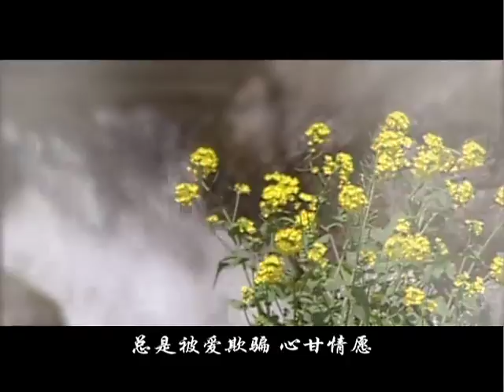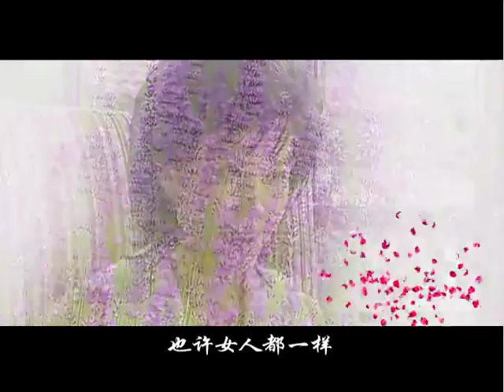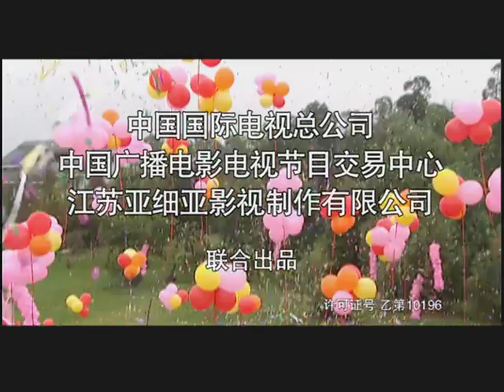【都市言情剧】《结婚吧，我会更爱你》第4集 主演：王亚楠 | 朱晏【欢迎订阅China Zone 剧乐部】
【剧情简介】
身为室内设计师的刘黎，常常见到那些新人和家庭从“牵手”变成“对手”。久而久之，刘黎对待爱情和婚姻这回事也就不抱任何希望了。
和刘黎一样，陈吟是一个害怕结婚的人。在报社做专栏记者的陈吟眼看就30岁了，不但没有结婚的念头，就连对待恋爱这回事也是态度十分不明朗。可是，在千万人之中，陈吟和刘黎相遇了。
刘黎是带有一点艺术特质的青年，他厌倦把世俗的东西和单纯的情感纠缠在一起。他觉得感情就是感情，不要被房子、车子、票子这些琐碎的东西羁绊起来。即使在工作中，他也不愿因客户而媚俗，这使得他的设计室生意寥寥。
在妹妹陈歌的婚礼上，陈吟对刘黎的含蓄好感，并渐渐疏远了自己的男友高云翰，却奇妙地与刘黎之间似乎产生了某种化学反应。
和陈吟交往后，刘黎充满创作的热情。但逐渐地，陈吟被刘黎的小布尔乔亚做派搞得十分不快。无数个两人生活中不畅的细节堆积起来，追求完美的陈吟觉得既然无法改变刘黎，还是分手算了。
陈吟和刘黎在再度走到一起后、在选择尝试着生活在一起之后，在不断经历感情的低谷的时候，在时常遇到这样或那样的诱惑处于感情游离状态的时候，两个人对婚姻的恐惧，是叠加之下愈演愈烈；还是相互消减、愈爱愈浓，最终选择结婚呢？
这些疑问与推想，将在《结婚吧，我会更加爱你》中找到答案。